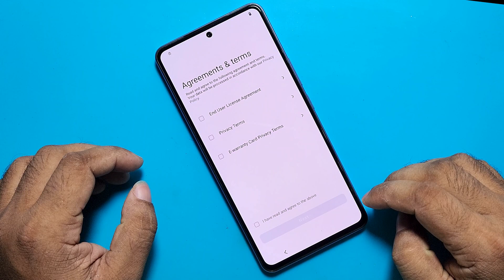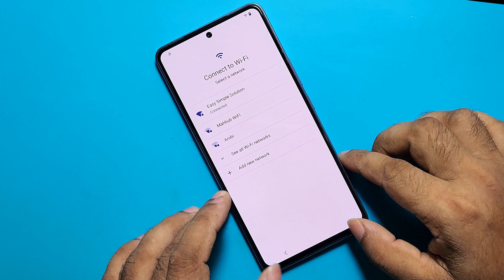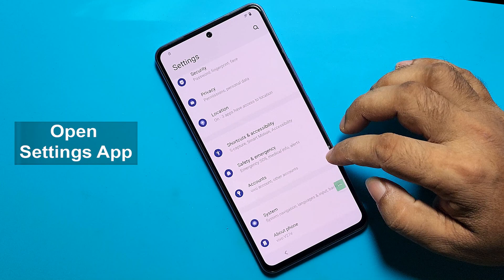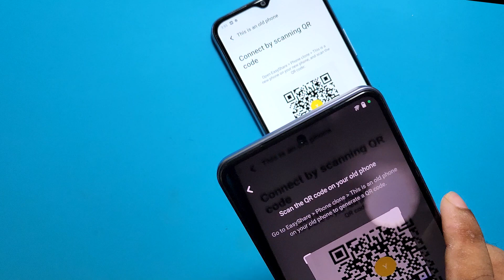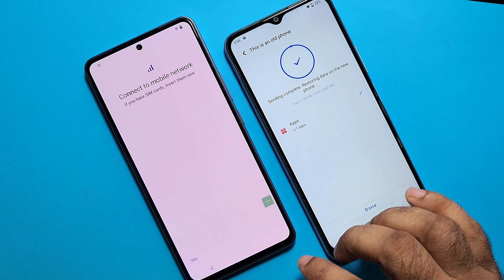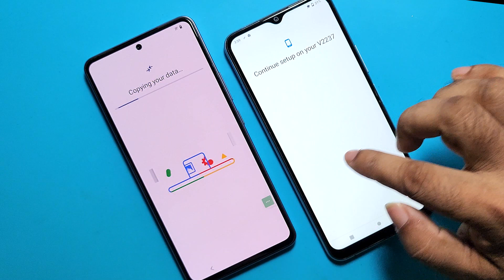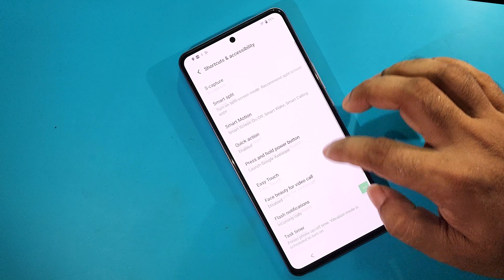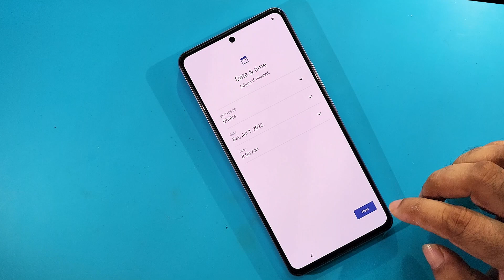Vivo V27E Frp Bypass Android 13 New Update | Reset Option Not Working Solution | Easy Method 2023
ʟɪᴋᴇ   |  ᴄᴏᴍᴍᴇɴᴛ   |  sʜᴀʀᴇ   |  sᴜʙsᴄʀɪʙᴇ
●▬▬▬▬▬▬▬ஜ۩۞۩ஜ▬▬▬▬▬▬▬●

vivo frp android 13
android 13

Keep-Supporting
Keep-Loving
Keep-Sharing..

                              ᴛʜᴀɴᴋ ʏᴏᴜ
   ●▬▬▬▬▬▬▬ஜ۩۞۩ஜ▬▬▬▬▬▬▬●